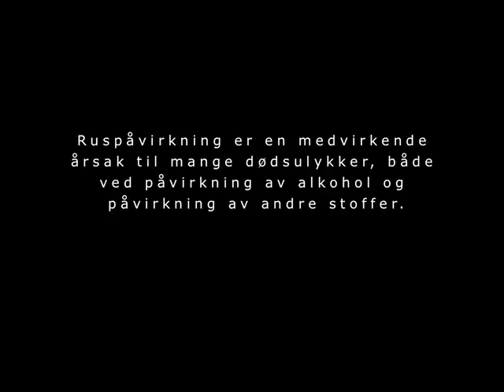Holdningskampanje1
Kampanjefilm for Deathtrip og MA rusfri trafikk og livsstil. Virkemidler: Musikk, slow motion, baklengs film, tekst og voiceover. Hilsen Torjus og Håkon.